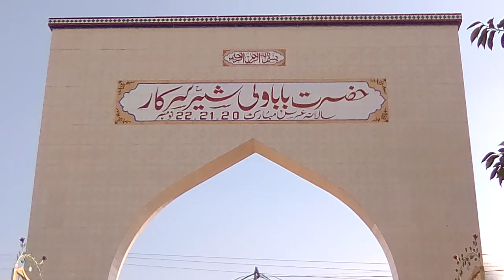Darbar Baba Wali Shar Sarkar : Masjid Baba Wali Shar : Pind 299 : 25_11_2019